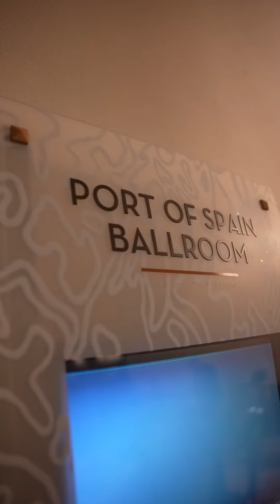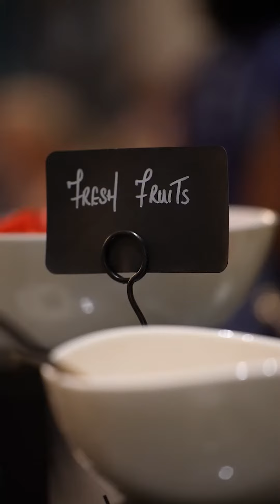F.A.R.M.S. BBQ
In keeping with tradition, the Foreign Agricultural Resource Management Services (F.A.R.M.S.) which is the employer representative organisation for the Commonwealth Caribbean Seasonal Agricultural Workers Programme (CCSAWP) hosted a BBQ for the ARM delegations during the recently concluded meeting held in Trinidad and Tobago. Check out some highlights